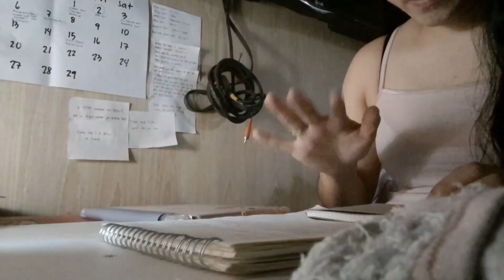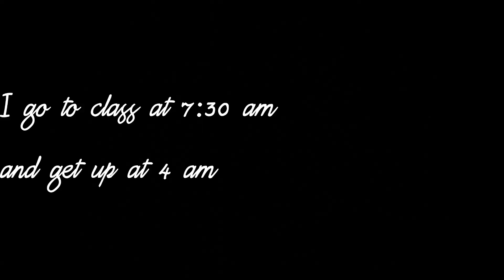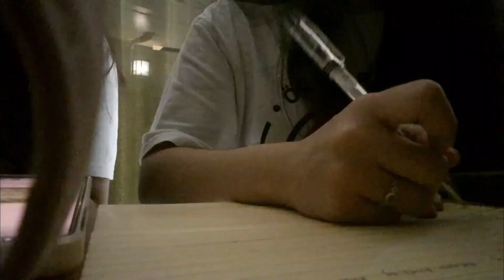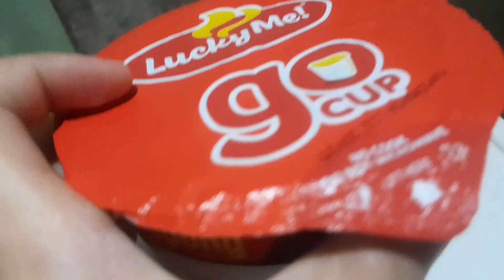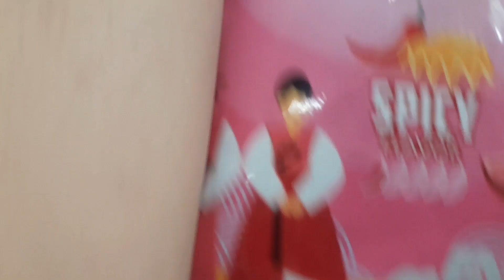[Living the student life]● EVERY DAY OF MY LIFE●🪔▪︎§ surviving college life every day ▪︎§ studying🍖🍄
🧁Intro